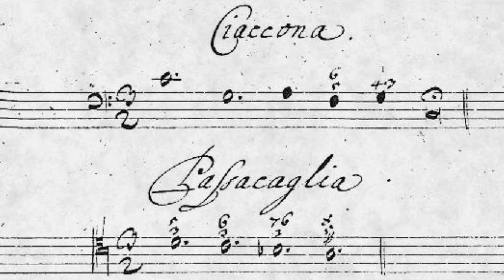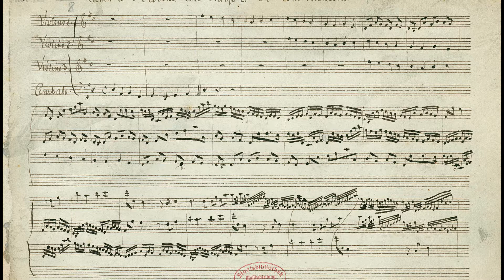About Chaconnes and Passacaglias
A brief exploration of the similarities and differences between chaconnes and passacaglias through examination of historical and musical evidence